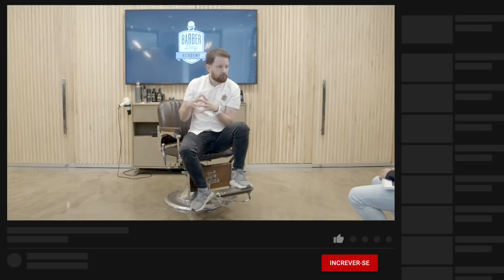Como FIDELIZAR O CLIENTE by Seu Elias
★ BUSINESS (CURSO DE GESTÃO DE BARBEARIAS)
Fale conosco pelo WhatsApp agende a sua participação:

★BARBER DAY ACADEMY ( Curso de 3 dias em BH-MG)★

★BARBER DAY ONLINE  (CURSO ONLINE DE ESPECIALIZAÇÃO EM CORTE E BARBA)

★ BABOON COSMÉTICOS (ENTREGA EM TODO BRASIL)